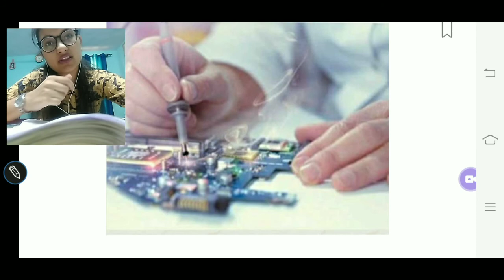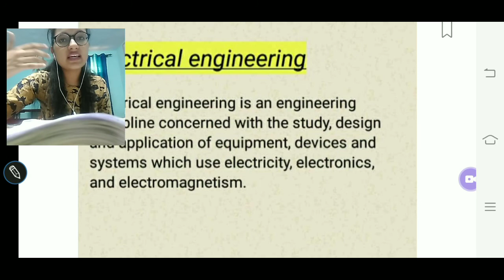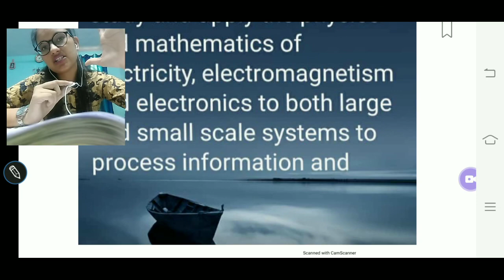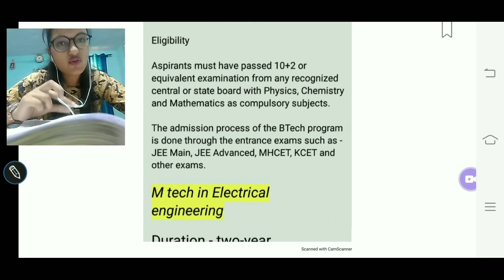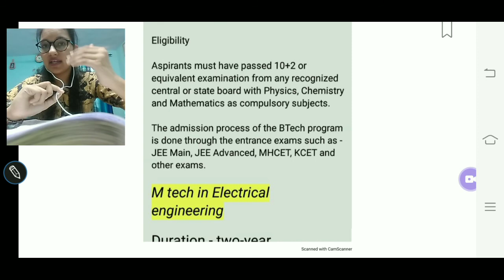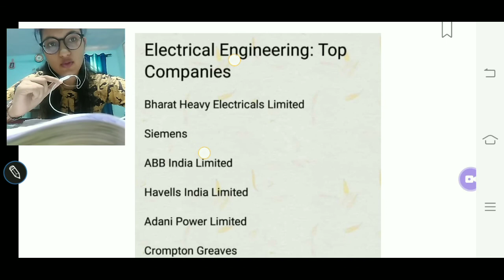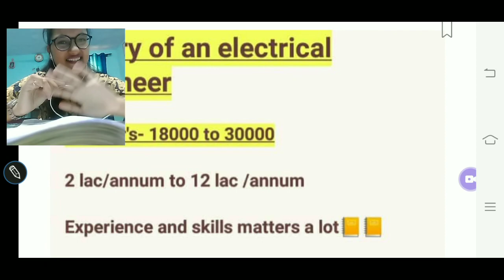How to become an electrical engineer | career opportunities|| salary ,growth,placements......